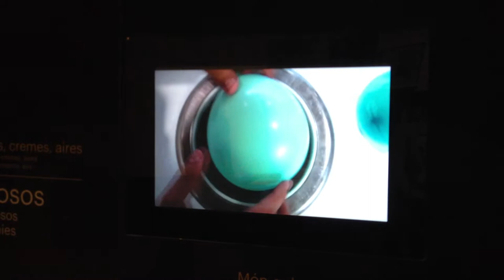Nitro-Balloons made at elBulli restaurant in Spain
An amazing coconut shell made using liquid nitrogen at the famous elBulli restaurant under head chef, Ferran Adria. Read our review of the exhibition at Somerset House London. On now!